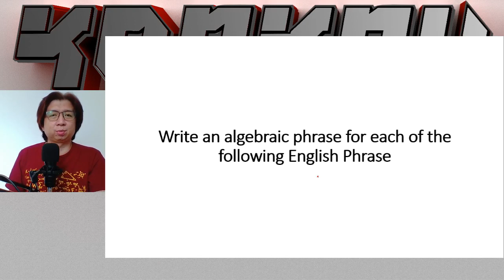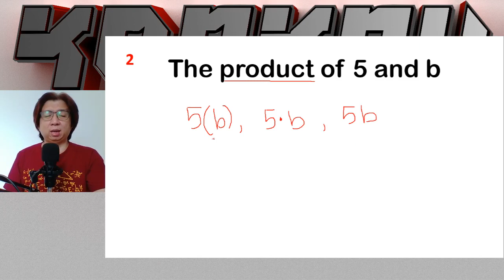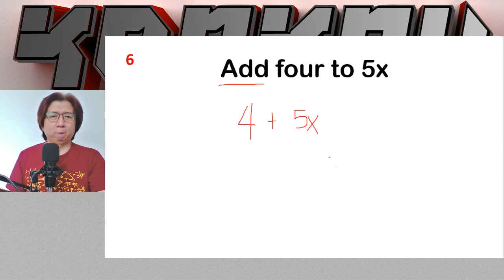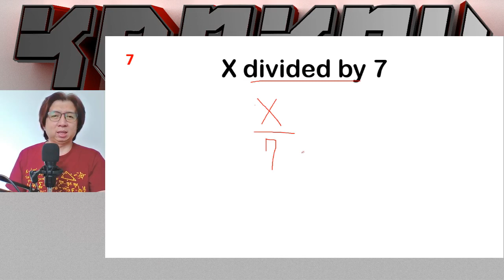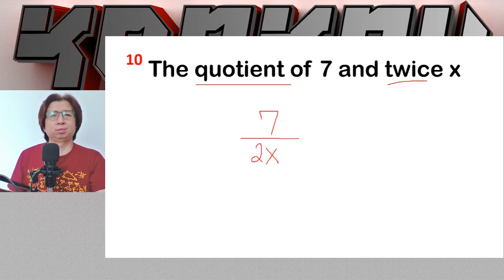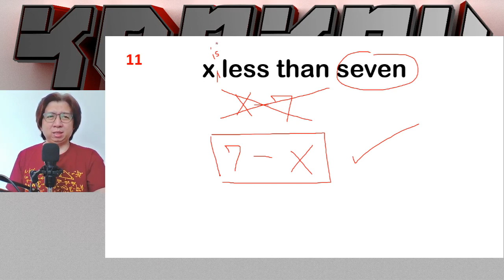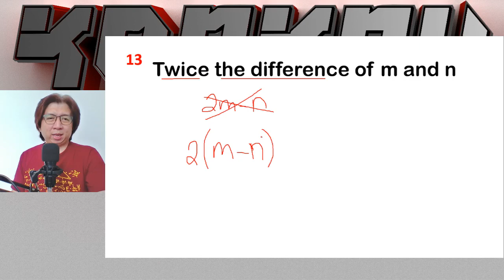English Phrase to Algebraic Phrase